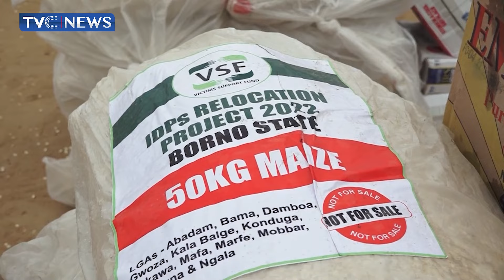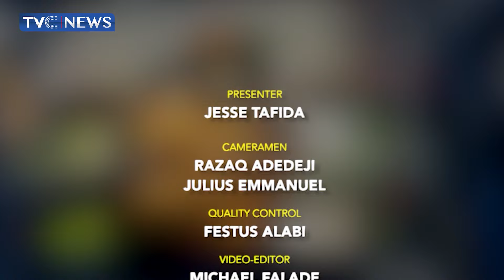(WATCH) Focus On Governor Zulum's Resettlement And Rehabilitation Drive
This edition of BornoRestoration looks at the governor Zulum's resettlement and rehabilitation drive in Borno state.